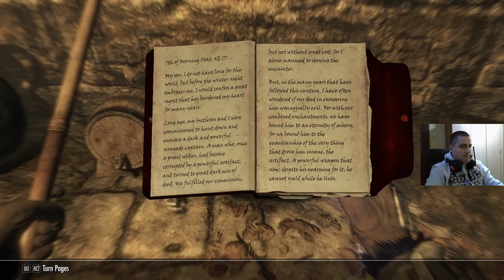Can I Beat Skyrim Anniversary Edition Legendary Difficulty? Part 9 🔥@delralex​ Unveils The Answer!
Hello ladies and gentlemen and welcome to my TESV Skyrim Anniversary Edition (Legendary Difficulty) / Livestream Twitch

🔥 Being a new channel, I offer to provide you with consistent uploads and, hopefully, enjoyable material in each video I release. The chance I have to humor someone or allow them to relax and forget about their worries is at the forefront of my mind with every video I create. Enjoy 😊

In this ninth and final part of our Skyrim Anniversary Edition / Legendary Difficulty playthrough, we take on the final dungeon and make some serious progress!

If you're looking for some epic Skyrim Anniversary Edition gameplay, be sure to check out our Twitch stream! In this final part of the playthrough, we take on the final dungeon and make some serious progress.

If you're not familiar with the terms "Legendary," "Hard," and "Infinite," then be sure to check out our videos of Skyrim Anniversary Edition ! This video will teach you everything you need to know about playing the game on the Legendary difficulty.

00:00:00 - Intro

00:04:00 - Visited Riften 🌆

00:38:00 - We Killed Grelod The King ( and save the childrens ) 💪 👶

01:00:30 - Sarthis Idren ☠

01:14:00 - Ratway - The Guardian's 👻

02:02:30 -  Take Legendary Sword Dawnfang & Duskfang ⚔

02:08:00 -  Visited Thieves Guild 🐱‍👤

02:19:30 -  New Companion Skritch ( The Rat ) 🐀

02:29:00 - Quests in Riften

And Best For End

04:11:30 -  New Ride Unicorn 🦄

Skyrim Anniversary Edition Legendary Difficulty Part 9 🧙‍♂️🐲💪Twitch Stream @Del Ralex

Dawnfang & Duskfang is a Creation that centers around a shapeshifting blade that transforms to match the time of day. Its name is dependant on the forms it takes, and they are referred to as Dawnfang and Duskfang. The Creation also includes a small dungeon in the Riften Ratway called the Guardian Vault, as well as a secondary blade named Bloodthirst which is similar in style.